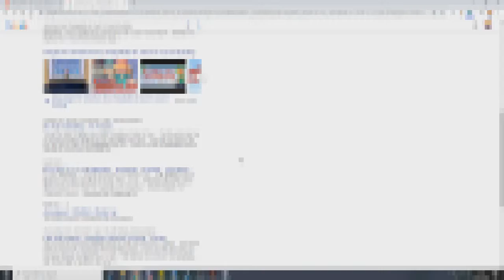Hardcore Steam Library Challenge - Ep. 13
I don't want to spoil the episode, but you'll be pleased to know we're now done with adventure cheapskate DX! Hooray!